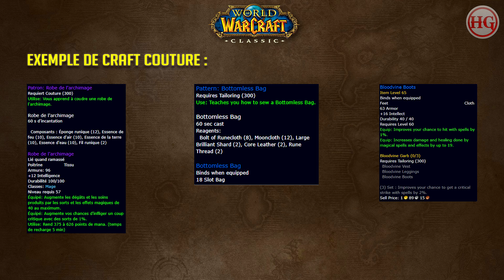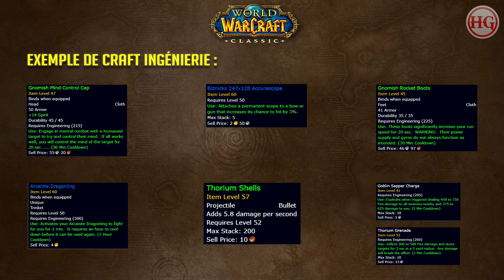GUIDE : QUE VAUT LE MAGE : CLASSE MÉTIERS RACES... - WOW CLASSIC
▼  Lisez la description, c'est super important !! ▼

➜ Achètes tes jeux moins cher en passant par mon lien Instant Gaming